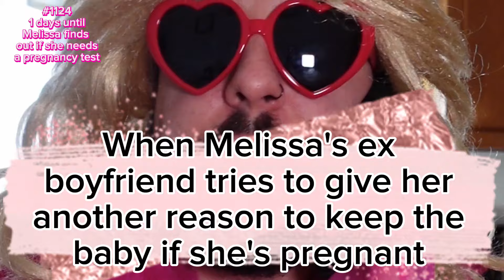#1124 He's giving her a reason to keep the baby